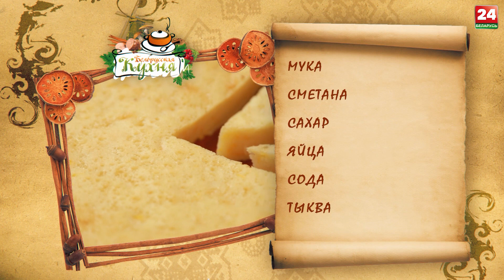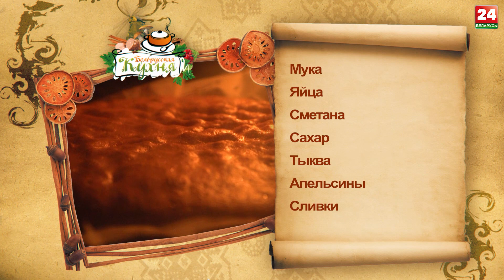Тыквенный пирог с апельсиново-тыквенным соусом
Оранжевое настроение и яркие ингредиенты на нашей кухне. Блюдо из привычных продуктов, которое вы еще не пробовали. Сковородник из тыквы – новый взгляд на белорусский десерт!